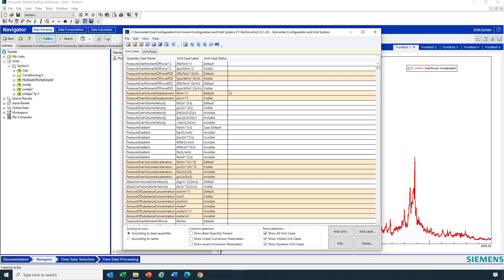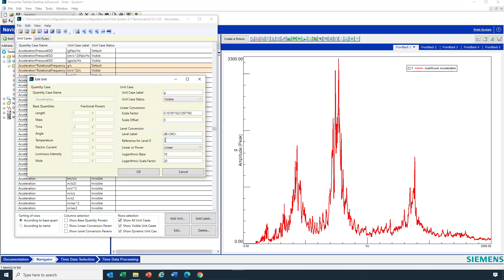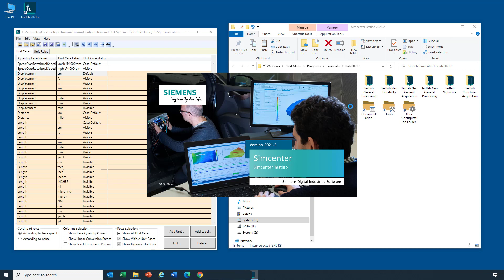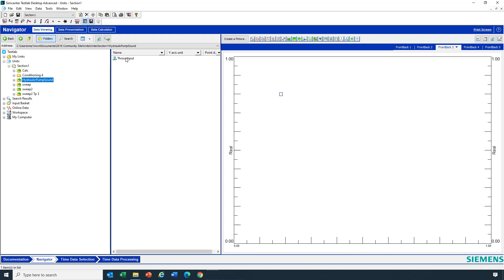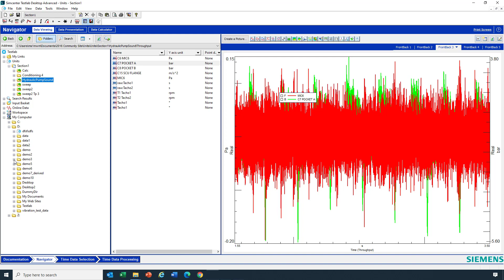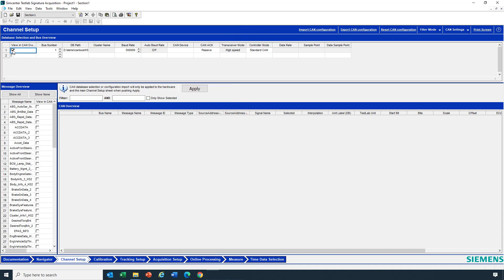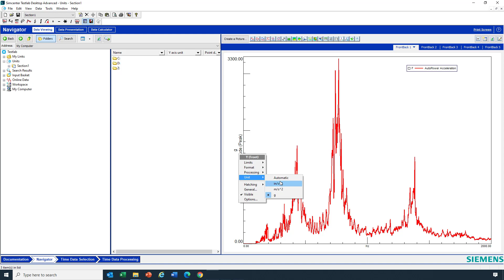Simcenter Testlab Units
More information on managing engineering units in Simcenter Testlab on the Simcenter Testing community